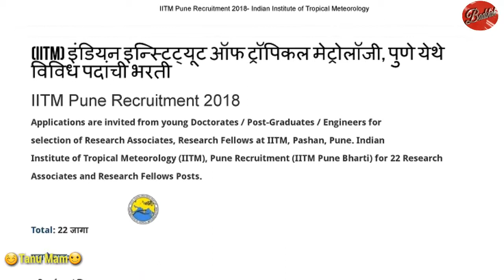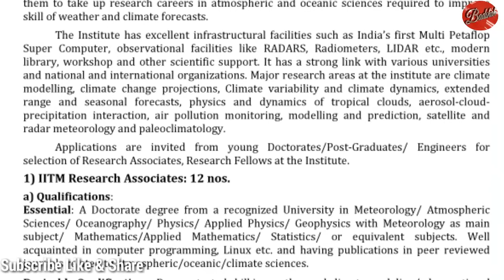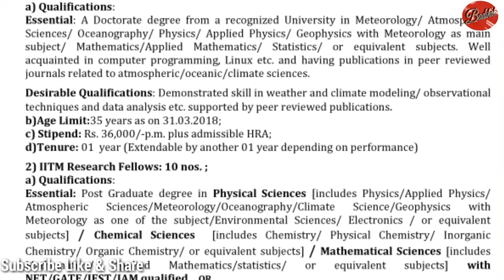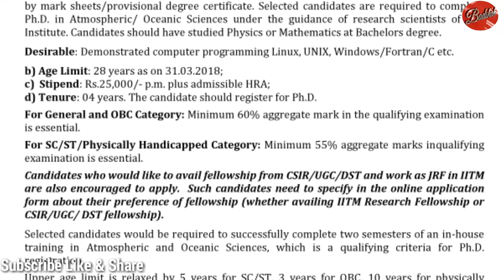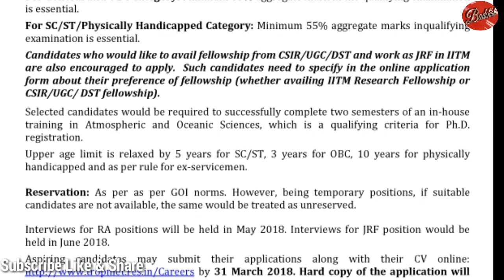IITM Pune Recruitment 2018 || Indian Institute of Tropical Meteorology Recruitment 2018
IITM Pune Recruitment 2018- Indian Institute of Tropical Meteorology